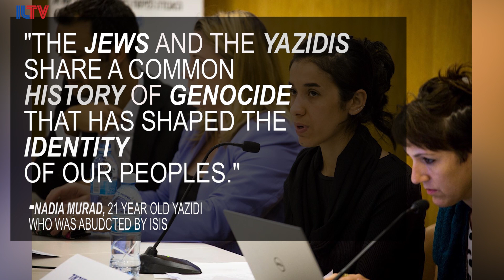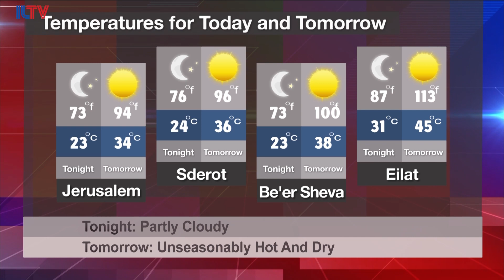Your News From Israel - July 25, 2017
Israel removes its metal detectors from the Temple Mount, the Israeli guard injured in a Jordanian attack returns to Israel, and we’ll reveal which up and coming NBA star is going to be joining an Israeli basketball team.